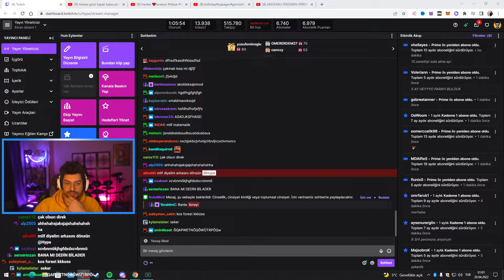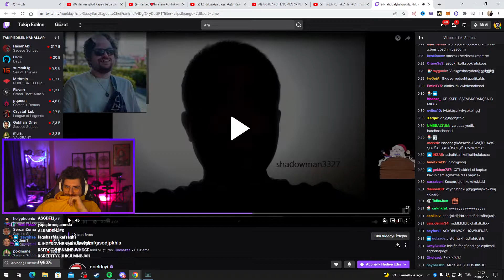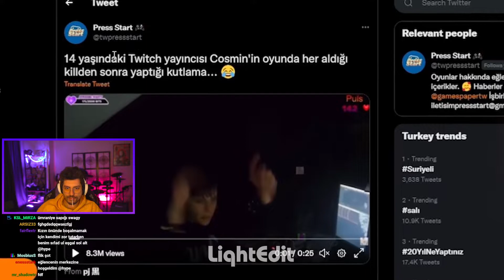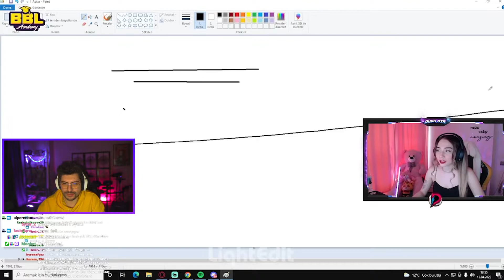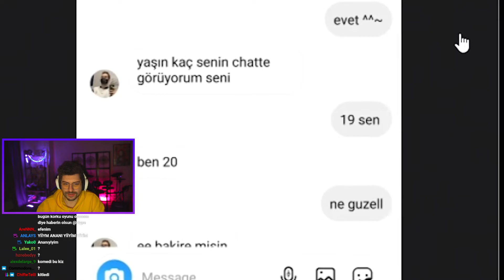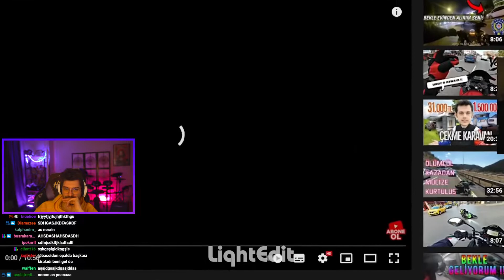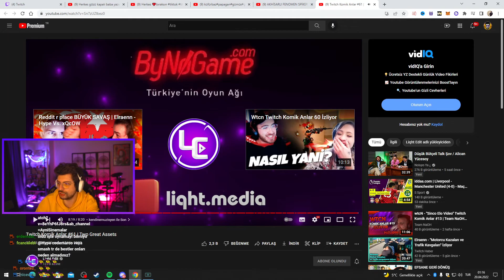HYPE LIGHT EDIT İZLİYOR ! (TWITCH KOMİK ANLAR #61)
Herkese merhaba, katman üyesi olarak severek izlediğim Hype ve ekip oyunlarını sizler ile paylaşıyor olacağım. Benim kanalımı takip ederek ve videoları beğenerek bana destek olabilirsiniz..

Hype, Light Edit'in Twitch Komik Anlar #61'i izliyor. İyi Seyirler...

Aynı zamanda Hype yani Çağrı ERGÜN ve katman ekibini takip etmek için,